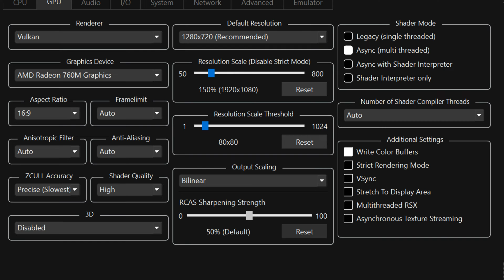NEW SETTINGS/UFC UNDISPUTED 3(RPCS3) GAMEPLAY/GPD Win 4 [AMD Ryzen 5 7640U]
new settings for Ufc undisputed 3 via rpcs3, i have not experience  any crashes or lags, game plays at 60fps, also career mode works! remember to give the game time to load shader cache